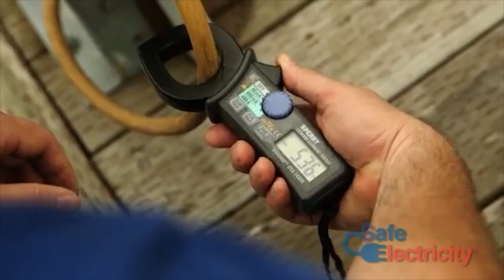Marine Systems Introduction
Founded in 1981, the School has taught traditional and contemporary wooden boatbuilding skills to more than 1,500 students. We offer a full-time 12 month Associate of Occupational Studies (AOS) degree in Traditional and Contemporary Wooden Boatbuilding and a 6-month diploma program in Marine Systems.

The Marine Systems program will cover other tasks integral to boat building and repair, such as electrical systems, corrosion, diesel and gas engines, propulsion, hydraulics, marine plumbing, and marine HVAC.